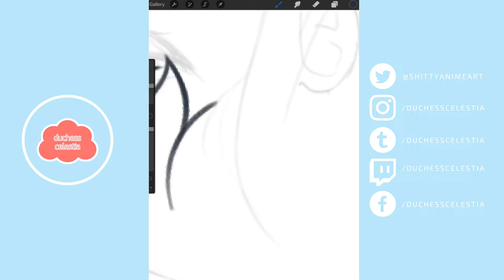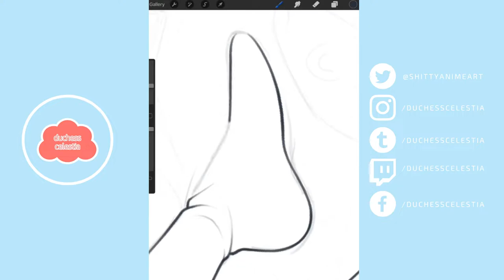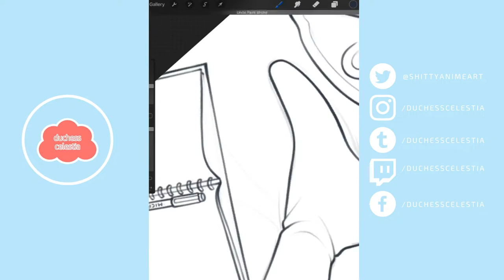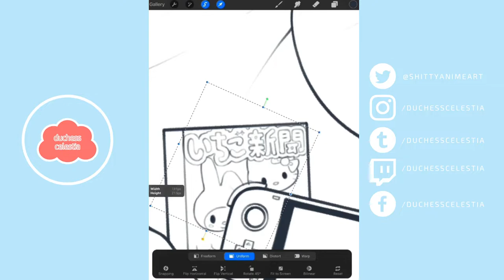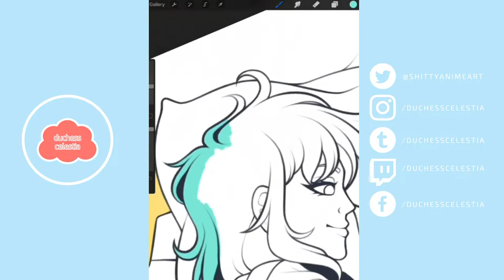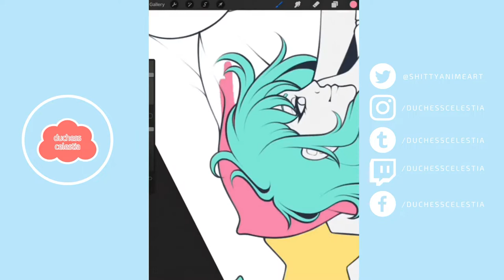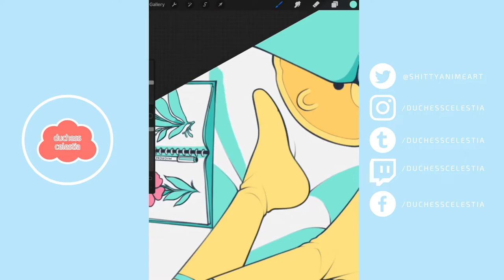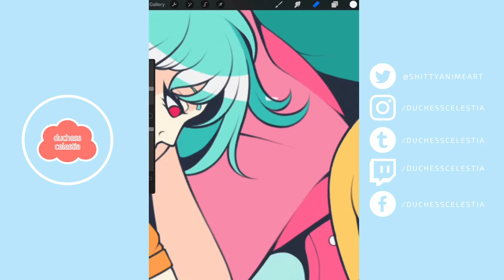How to Develop Your Art Style || SPEEDPAINT + COMMENTARY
What are your thoughts on the importance and development of art styles? It's such a diverse topic with so many factors to consider, and I'd really love to hear what you guys have to say about it!